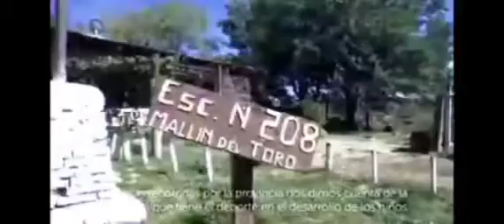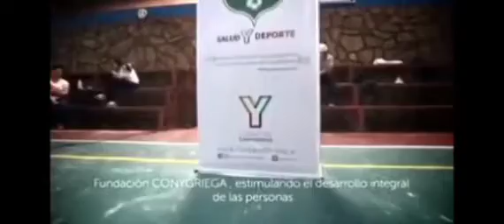Mención especial a nuestra labor en la legislatura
El diputado provincial Víctor Pino, realizó una mención especial en la legislatura provincial en base a nuestro trabajo y compromiso social dentro del territorio Neuquino.